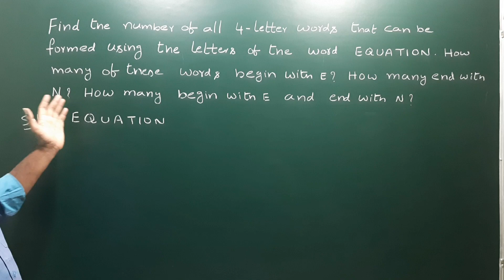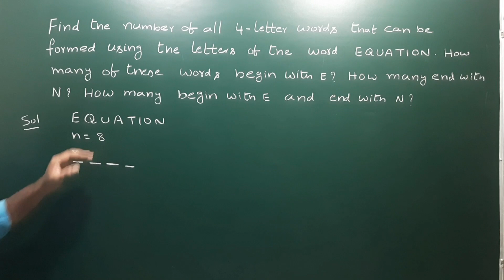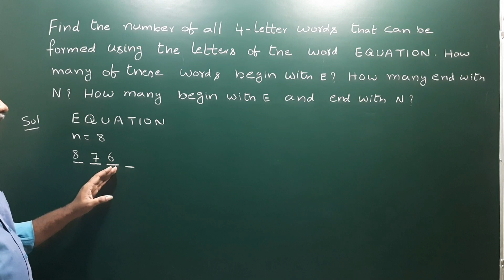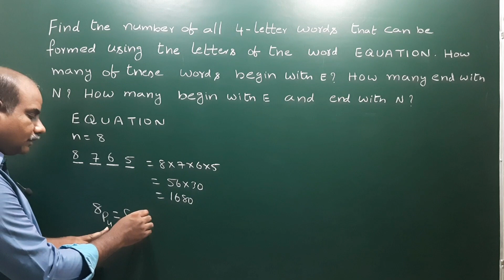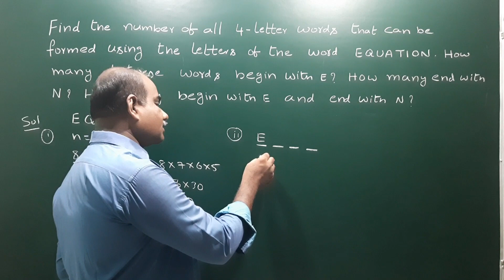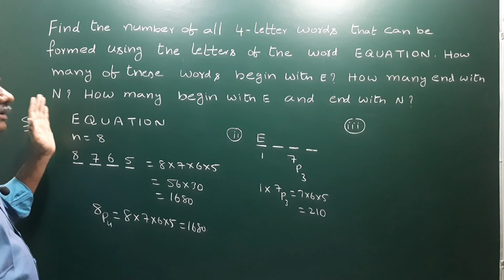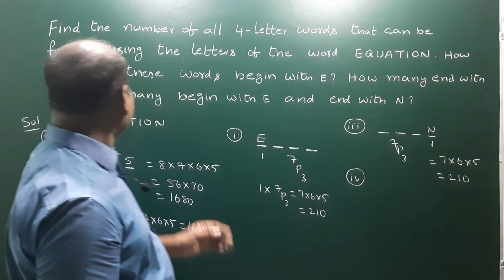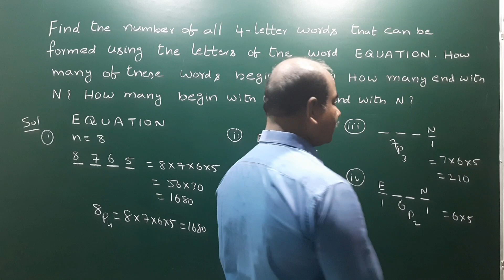EQUATION problem | Permutations & Combinations